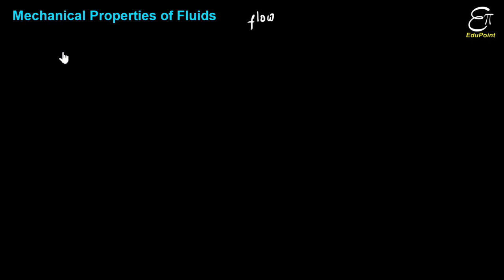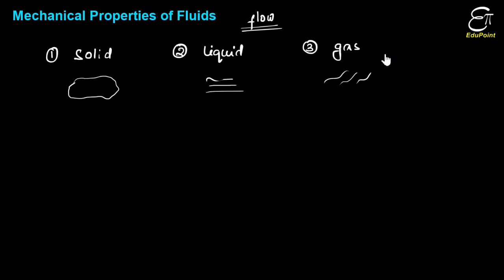🔴 Mechanical Properties of Fluids - Introduction || in HINDI for Class 11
In this Physics video in Hindi we introduced a new chapter 'Mechanical Properties of Fluids' of class 11th. We discussed about the topics we are going to cover in this chapter (upcoming videos).

In this chapter we are going to discuss about the following topics:
1) Pascal's Law
2) Archimedes' Principle
3) Bernoulli's theorem
4) Magnus effect
5) Torricelli's law
6) Surface tension
7) Viscosity
8) Stokes' law

Upcoming videos -